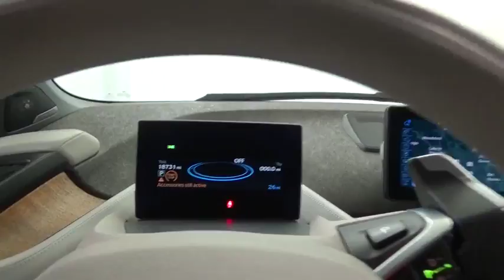2014 BMW i3 Highland Park 19299 P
2014 BMW i3